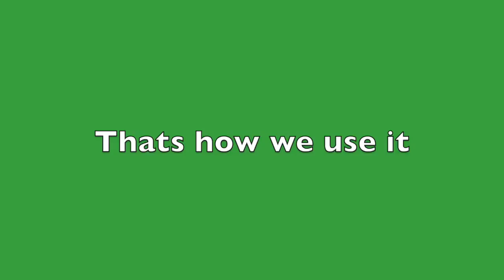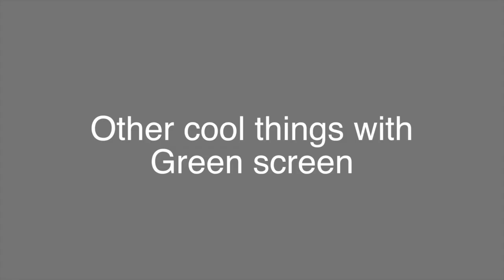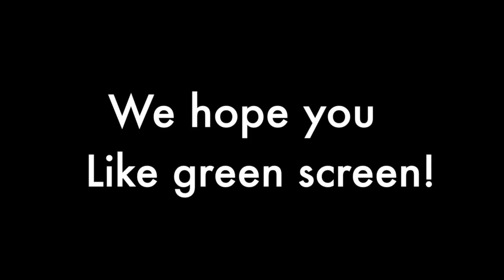Green Screen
This video is about Green Screen